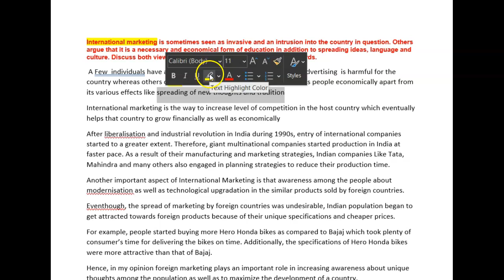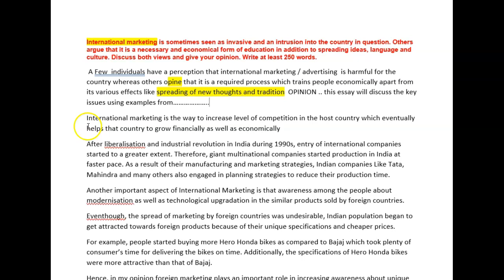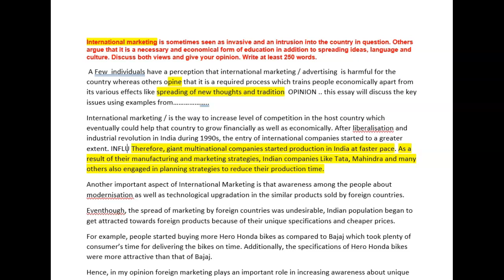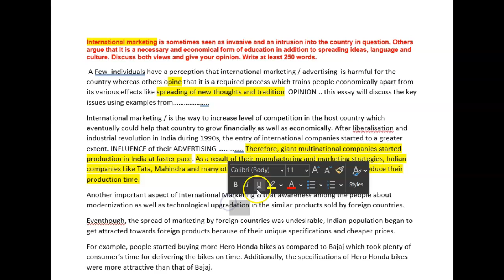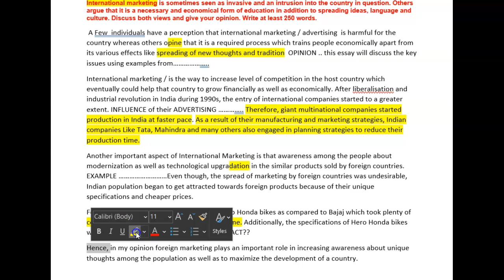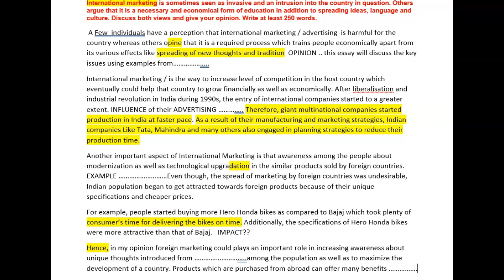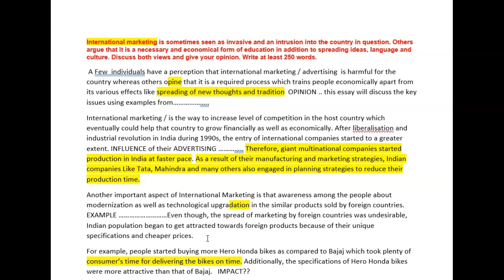ielts essay correction - Kirtan- good effort